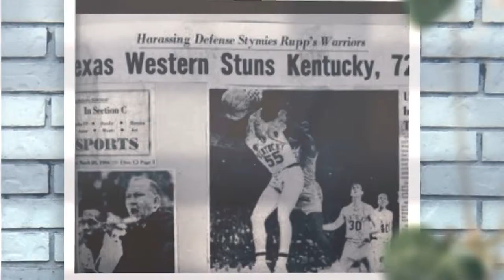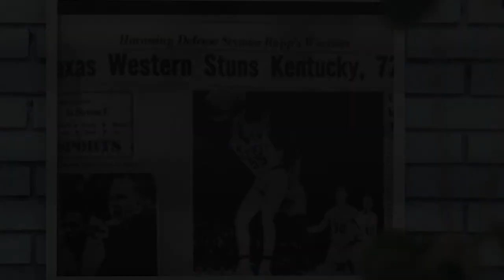NEVIL SHED on Civil Rights/Historic NCAA Championship/MLK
KENS5.com--The colorful testimony of Nevil Shed has paved the way for countless African American athletes over time. It was 1966, and in the heat of civil rights racial tension, the Texas Western Minors made history by being the first college basketball team with an all-black starting lineup to win the NCAA championship. Shed was a part of that victory, and at the age of 75, he leans on those experiences to impact the next generation. He believes that understanding the roots of black history successes will ensure the future of success for black Americans.
“I didn’t have what you all have today. I didn’t have the technology or the access to venues,” said Shed. “I had to struggle to get here.”
He shared about his humble beginnings, when many young people like him were rich in ability but poor in opportunity simply because of their skin color.
“[In a college game], some guys behind me started calling me names like ‘black trash,’ and I got tired of it and turned around to say something back,” he said. ‘Coach Haskins said, “Turn back around!” I said, ‘But, Coach, they’re calling me names!’ Coach said, “Are you those things they’re calling you?” I said, ‘No, I’m not.’ Coach said, “Then show them who you really are.”
The triumphant story of his team’s win that day echoed from the pages of the El Paso newspaper to the pages of the Hollywood script for the 2006 blockbuster Glory Road. Shed was portrayed by Al Shearer.
“They say that legends live forever, well praise God. It looks like my teammates and I are walking that road to glory,” he said with a smile. “I remember being a young man listening to speeches from Dr. Martin Luther King. He wouldn’t speak to you. He would ‘sang’ to you, and I would buy in to what he was saying.” Shed said that it was messages like Dr. King’s “I Have A Dream” speech that inspired him to pursue his own dream of becoming a successful basketball player.  It was only three years after that speech was delivered that the Texas Western Minors beat Kentucky in that NCAA championship game.
“We see our athletes today are not really buying into what people did yesterday to get you to this opportunity today,” he said. He uses this passion as fuel in his mission to impart on-court skills and off-court character to the next generation.